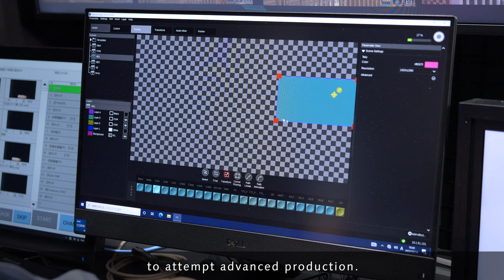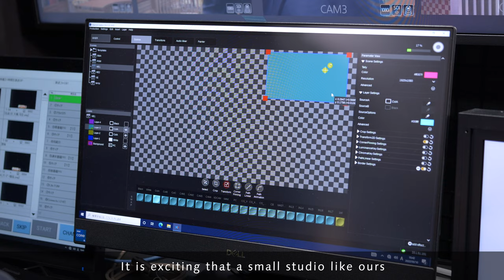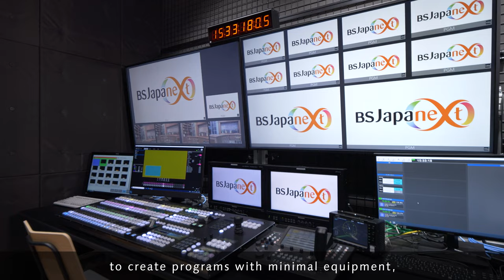Case Study | BSJapanext Adopts KAIROS for Innovative Production | Panasonic Connect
Newly launched "BSJapanext" satellite-broadcasting station adopts KAIROS for innovative production.

In March 2022, Japanet Broadcasting station began using its new BSJapanext studio to produce and broadcast conventional shopping channels as well as various shows and information programs. The company, which spent about one year building the studiosʼ control system, wanted its new facility to function like a large studio but with a compact and highly operational design. By doing so, a relatively small crew could handle operations efficiently and hopefully eliminate the long working hours which is a typical issue in most production site.

Japanet Broadcasting looked at various products, but finally settled on Panasonicʼs IT/IP platform “KAIROS“ and PTZ camera system for the new studiosʼ three control rooms. Says Mr. Shigeo Tokita, a Senior Expert in the Technology Department: "Switchers used to be very complicated and could be used only by professional operators, but KAIROS does not incorporate rows of mix effect (ME) buttons so even non-experts can easily learn how to use it.
In addition, when combined with PTZ remote cameras, the system allows video shooting without requiring camera operators, so it greatly expands what people can do simultaneously. Simply put, we felt we could accomplish many new things with this switcher, and that was a huge factor in our decision-making.”

Installed equipment
KAIROS: AT-KC100, AT-KC10C1, AT-SFC10
PTZ camera: AW-UE100K, AW-SF100